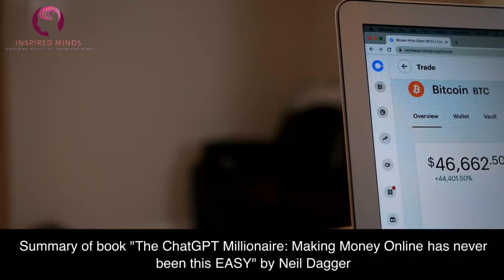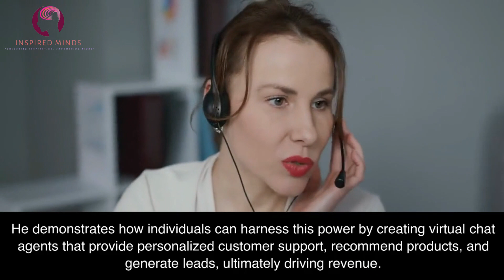"The ChatGPT Millionaire: Unlock Your Online Wealth with Neil Daggerc"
💰 Discover the Secrets to Online Wealth! 💸
In this captivating video, we delve into the groundbreaking book, "The ChatGPT Millionaire: Making Money Online has never been this EASY" by Neil Daggerc. Get ready to embark on a transformative journey as we uncover the strategies and insights that can turn your online ventures into lucrative success stories. 📚💼

📖 Book Summary:
"The ChatGPT Millionaire" reveals the powerful techniques and proven methods to capitalize on the limitless potential of ChatGPT and the online landscape. From building profitable chatbot businesses to leveraging AI-powered marketing, Neil Daggerc provides a step-by-step roadmap for creating your own online fortune. 💰🚀

In this video, we'll explore:
✅ The Art of Conversational Commerce: Learn how to craft persuasive conversations that drive sales and conversions.
✅ AI-Powered Marketing Mastery: Discover innovative ways to leverage ChatGPT in your marketing campaigns and boost your online presence.
✅ Automating Success: Uncover the secrets of automating your income streams and scaling your online businesses effortlessly.
✅ Navigating the Digital Landscape: Gain insights into the latest online trends, tools, and platforms that can supercharge your success.

🔗 Ready to become an online millionaire? Grab a copy of "The ChatGPT Millionaire" by Neil Daggerc and unlock the secrets to making money online with ease.
Here's the link to purchase the book